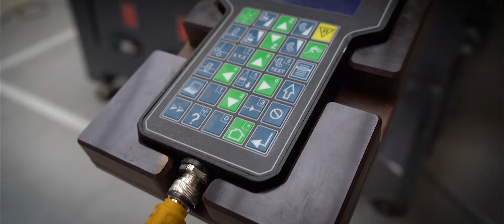Comment ça se passe dans un Fablab ?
Voici comment se passerait ta venue au fablab du trakk !

Tu commencerais par prendre rendez-vous, puis tu nous expliquerais tu projet.
Nous prendrons le temps de t'écouter et de t'épauler sur les machines et les programmes.
Tu deviendras rapidement autonome pour créer tes prototypes !

AVEC le Kikk Festival et En mieux.